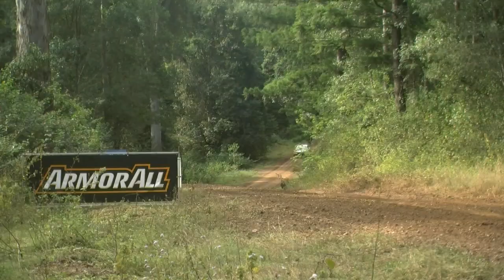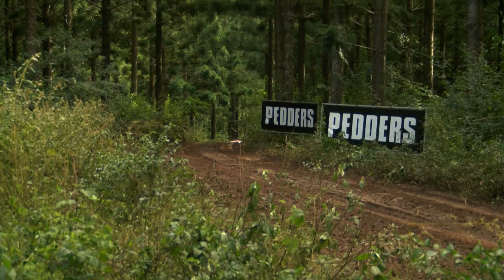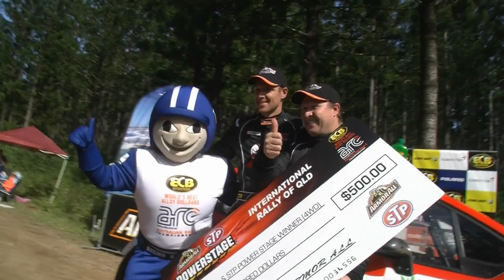Power Stage - International Rally of Queensland - ECB ARC 2015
The Power Stage has been run at the 2015 International Rally of Queensland and the recent rain has made a mud bath of the roads around Imbil. Drivers will have to fight to stay on track to be in the running for any bonus points. Dean Herridge is on the start line with some highlights.